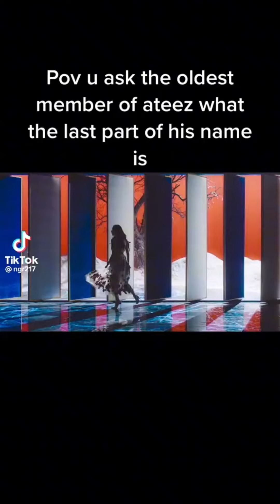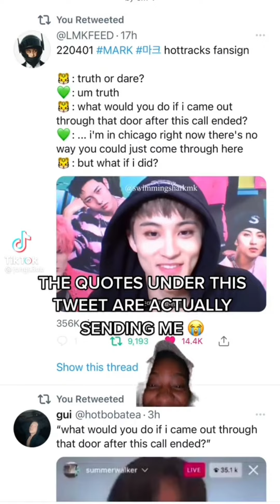Kpop tiktoks because dahyun got a free pcr test